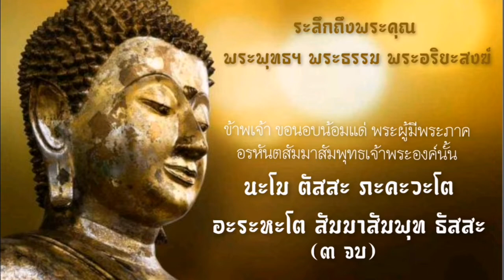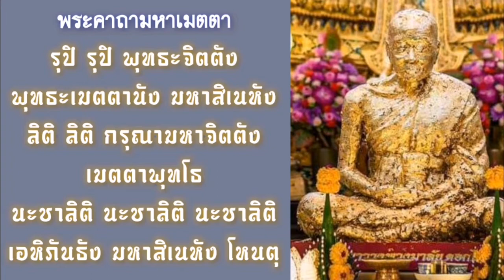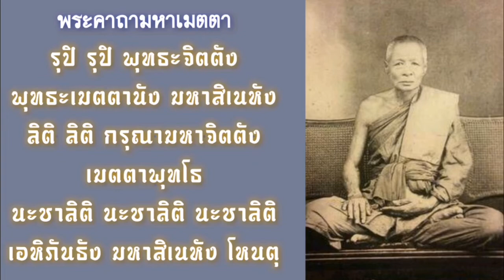หลวงพ่ออี๋ พระเกจิแห่งลุ่มน้ำตะวันออก พระคาถามหาเมตตา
พระครูวรเวทมุนี หรือ หลวงพ่ออี๋ ฉายา พุทฺธสโร เป็นพระเกจิอาจารย์ อดีตเจ้าอาวาสวัดสัตหีบ จังหวัดชลบุรี
   เกจิอาจารย์แห่งลุ่มน้ำตะวันออก ท่านผู้ช่วยเหลือในเหตุการณ์สำคัญ ๆ ให้ชาวบ้านสัตหีบ ผ่านพ้นจากเคราะห์อันตรายต่างๆ
  ขออนุโมทนาบุญกับทุกท่านที่ได้เข้ามาชมคลิปนี้ และขอขอบพระคุณภาพที่นำมาใช้ในการประกอบวีดีโอนี้จากหลายๆท่าน
  ขอบุญกุศลนี้ส่งให้ถึงแก่ทุกคนทุกท่านที่มีส่สนร่วม ด้วยเทอญ สาธุ สาธุ สาธุ